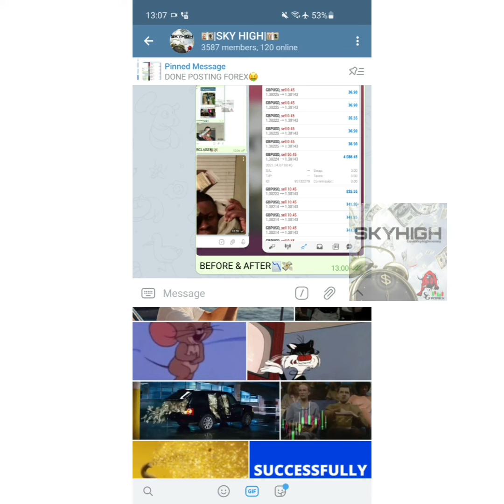NO REPAINT TRADING SYSTEM FOREX NASDAQ INDICATOR